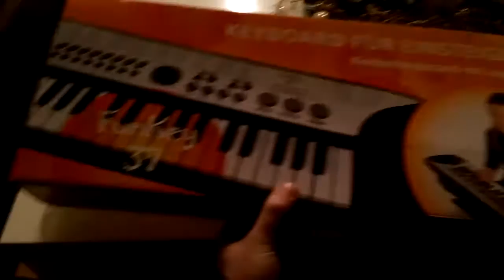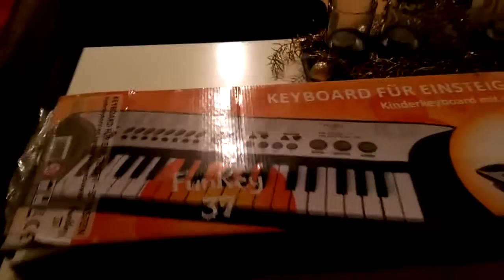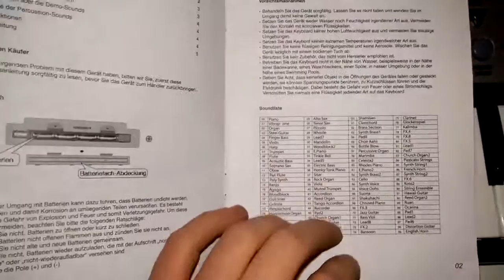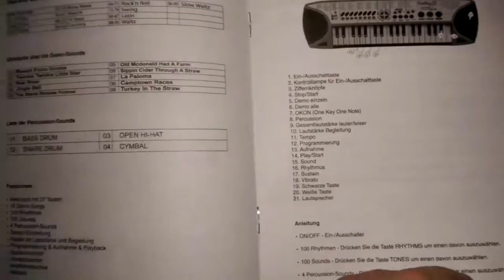Mario testet: Funkey 37, Kinderkeyboard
Ein günstiges Keyboard für Kinder
Ich hatte das Glück das Funkey 37 Kinder Keyboard kostenlos testen zu dürfen.

Das Keyboard kam in einer Orangefarbenen Verpackung, auf der bereits einige Eigenschaften des Keyboards aufgedruckt waren.

37 Keyboard Tasten
100 Sounds
100 Rhythmen
10 Demo Songs
4 Drum-Pads
Effekte: Sustain / Vibrato

Der Lieferumfang ist sehr überschaubar, enthalten ist ein Netzteil mit einer Kabellänge von ca. 1,5 Meter, sowie eine knappe Bedienungsanleitung in der Sprache Deutsch, alles sehr gut geschützt verpackt.

Das Keyboard selbst, wiegt ca. 1,3 kg und ist damit ein echtes Leichtgewicht und lässt sich auch problemlos durch seine Maße von 650mm x 210mm x 72mm auf dem Schoss spielen. Der Betrieb ist auch durch 4x AA Batterien möglich. Einen Kopfhörerausgang ist ebenso vorhanden.

Die Keyboardverkleidung, sowie die Bedienfelder sind komplett aus Plastik, teilweise sind die Keyboard-tasten nicht 100%ig mit dem selben Abstand angelegt, die Tasten sind sehr leicht und federn schnell wieder zurück oder werden aus versehen schnell doppelt ausgelöst. Alles halb so wild für ein Kinder-Keyboard, meiner Meinung nach.

Bedienung:
Das Keyboard lässt sich leicht intuitiv bedienen, die Bedienungsanleitung ist sehr knapp gehalten und erklärt nicht wirklich ausführlich die einzelnen Funktionen und was diese bedeuten, dies ist gerade für einen Anfänger vielleicht besonders interessant.

Aber auch das Ausprobieren sämtlicher Funktionen macht gerade Kindern richtig Spaß, vor-allem das Ausprobieren der 100 Töne. Lustig finde ich auch die 4-Drum Pads, die während des Spielens die Töne eines Schlagzeugs simulieren. Hier können dann theoretisch zwei Kinder gleichzeitig an einem Gerät musizieren.

Einige der mitgelieferten DemoSongs, zu denen der Keyboarder mitspielen kann, sind Kindern bekannt. Dabei war Beispielsweise die Melodie von "das Lied der Schlümpfe", soweit ich das richtig rausgehört habe.

Die ONOK, One Note One Key Funktion finde ich besonders für Kinder gelungen, nach Tastendruck fängt einer der Demo Songs an zu spielen, die Tasten auf dem Keyboard passen sich automatisch an den dazu passenden Tone an. So klingt es gleich ohne Kenntnisse über die einzelnen Tontasten, passend und melodisch. Das weckt die Motivation mit diesem Gerät weiter zu spielen.

Klang:
Die Klangqualität, ist für diese Preisklasse voll und ganz in Ordnung, mit ein wenig Übung können auf diesem Keyboard auch kleine Stücke erlernt werden, die auch gut klingen. Natürlich kann man kein Profi Keyboard zu diesem Preis erwarten. Auch das Drücken mehrerer Tasten gleichzeitig funktioniert ganz gut. Es gibt auf diesem Keyboard viele Funktionen zu entdecken. Das Keyboard lässt sich nicht lauter als "Zimmerlautstärke" einstellen, dass freut die Eltern und die Nachbarn.

Fazit:
Um herauszufinden, ob ein Tasteninstrument das richtige für Ihr Kind ist, beziehungsweise um das Kind an Tasteninstrumente heranzuführen, finde ich, die Preis-Leistung von diesem Gerät völlig in Ordnung.
Ein Kind möchte doch Anfangs an einem Keyboard doch nur auf Tasten drücken und Töne machen und nicht gleich semi-professionell spielen. Das Spielen von leichten Liedern ist natürlich auch hiermit möglich. Andere Einsteigermodelle kosten mal eben schnell mehr als das dreifache, entwickelt das Kind im Nachhinein doch kein wirkliches Interesse an Musikinstrumenten ist es eben um so schade drum.